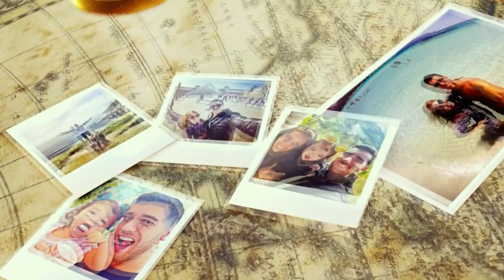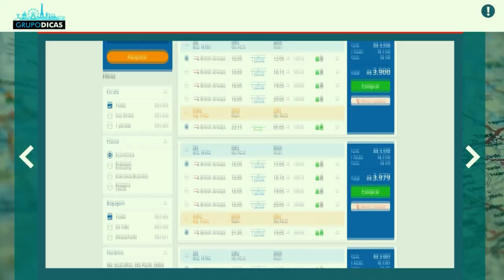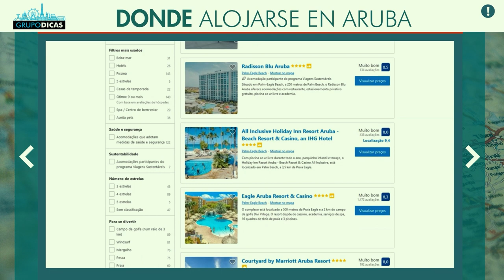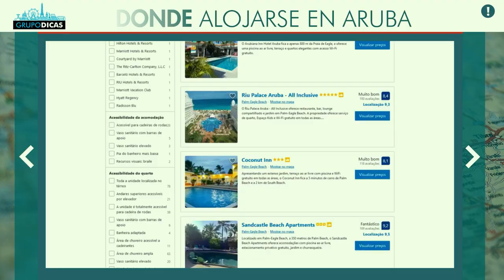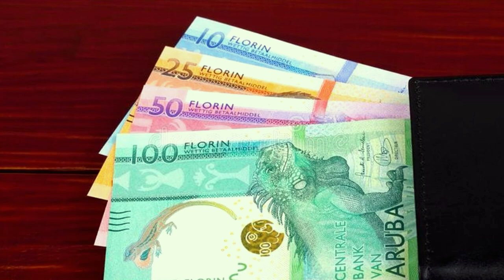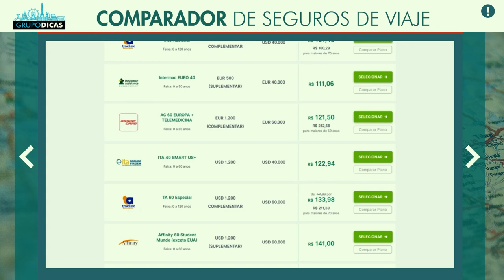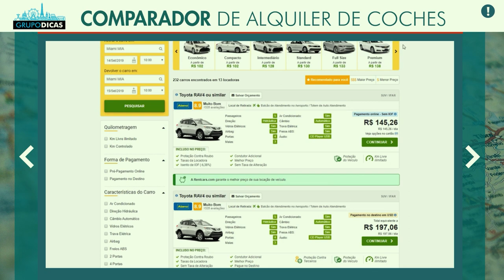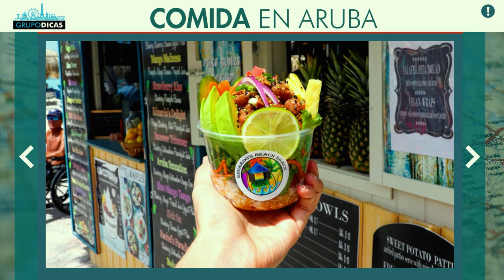Como viajar barato a ARUBA y todos los consejos de viaje! Cambio, hotel, transporte, alimentación.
Todos los consejos para ahorrar MUCHO en todo tu viaje a Aruba. Cómo ahorrar mucho en todo lo que vayas hacer en Aruba. Viaje barato para Aruba!
⬇️⬇️ MIRA TODOS LOS LINKS ABAJO⬇️⬇️

Mejor chip de viaje y el SIM Card es digital. Lo instalas en tu celular desde cualquier parte del mundo
Sitio web para comprar tours y traslados al precio más bajo a Aruba
Sitio web para comprar tours y traslados al precio más bajo a Curaçao

🔵🔵 ¡LINKS PARA ENCONTRAR EL MEJOR HOTEL EN ARUBA! 🔵🔵
(Cuando abras el mapa, ciérralo, pon la fecha de tu viaje, haz clic en buscar y luego haz clic en mostrar mapa para abrirlo nuevamente con los hoteles en tu fecha de viaje)
*Increíble hotelque nos alojamos en Palm Beach. Resort, bien ubicado y con playa privada

🔵🔵 ¡LINKS PARA ENCONTRAR EL MEJOR HOTEL EN CURAÇAO! 🔵🔵
*Increíble hotel resort que tenemos con playa privada y cerca de las demás playas

Espero que les hayan gustado los consejos sobre cómo viajar barato a Aruba! Comenten! :)